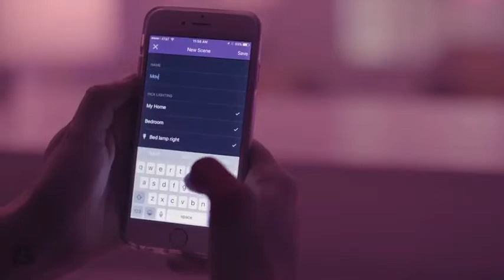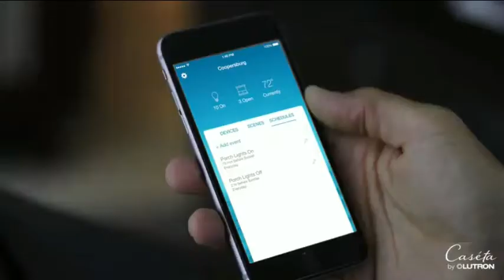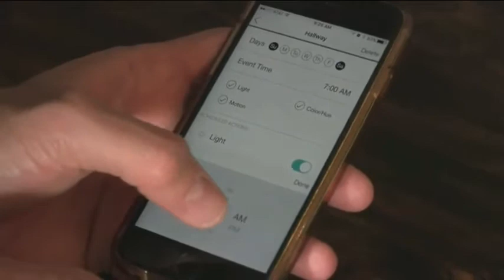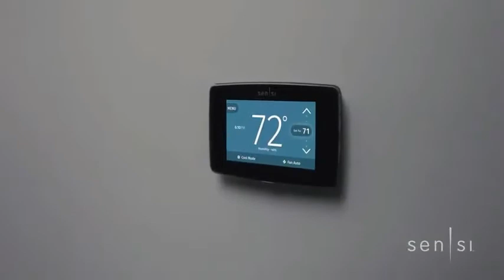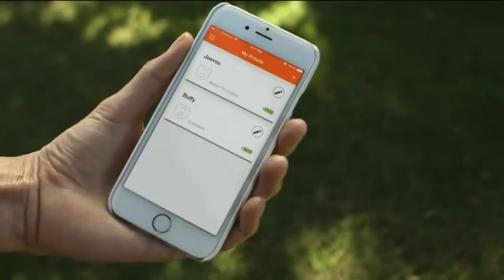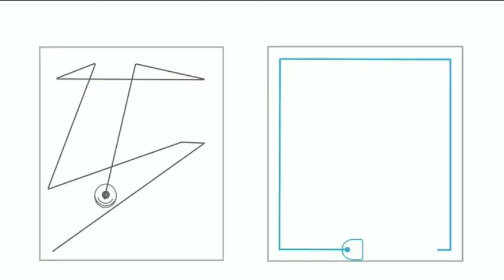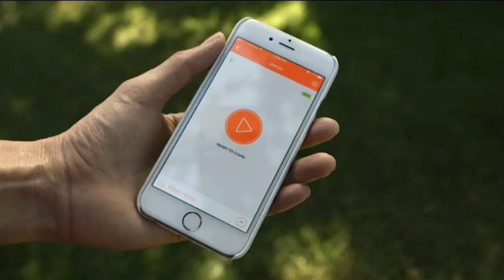7 best smart home devices that work with amazon alexa 2018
Alexa is an intelligent personal assistant, made popular by the Amazon. Echo Amazon is a hands-free speaker you control that is capable of voice interaction, playing audiobooks, streaming podcasts, setting alarms, making to-do lists, music playback,and providing traffic, weather, and other real time information.

This new smart home ai technology offers our first serious glimpse into the future of an intelligent home automation. Just ask Alexa to switch on a lamp, lock the front door, dim the lights, or increase the temperature.

7 best smart home devices that work with amazon alexa

1. Amazon Echo
    Echo Dot (2nd Generation) is a hands-free, voice-controlled
    device
    that uses Alexa to play music, control smart home devices, make
    calls, send and receive messages, provide information, read the
    news, set music alarms, read audiobooks from Audible, control
    Amazon Video on Fire TV, and more.

2. Philips Hue White LED Starter Kit
     Automate your lighting experience with Philips Hue and control
     your lights from home or away. Create light schedules from the
     Philips Hue App and never come home to a dark house.
     Requiring the Hue Bridge (sold separately) for the full Hue
     experience, these bulbs fit standard-size table lamps.

3. Lifx Color 1000
    Works with Amazon Alexa to support dimming, shades of white,
    and color settings through voice control (Alexa device sold
    separately)
    16 million colors and warm to cool whites
    Easy to set up, built in wifi - no hub required

4. Lutron Caseta In-Wall Wireless Smart Lighting Kit
    Works with Amazon Alexa to support dimming through voice
    control (Smart Bridge required, Alexa device and Smart Bridge
    sold separately)
    Replaces an existing switch and installs in 3 steps in as little as
    15 minutes; Ideal dimmer for all homes, as it does not require a
    neutral
    Can control up to 17 bulbs per circuit (based on 8.5W LED bulb,
    60W incandescent equivalent)

5. Haiku Home Haiku Light
    control. Controlled by IR remote (included), Alexa device sold
    separately. Brightnes: 1378 lumens (comparable light output to
    three 60W bulbs).
    More than 2 billion unique feature combinations, with motion
    sensing, color-temperature shifting and scheduling.

6. Emerson Sensi
    Connect Sensi thermostat to your home Wi-Fi network and
    control from anywhere via free mobile app (compatible with
    Integrates with Amazon Alexa for voice control and Wink smart
    home platforms, and works with Google Assistant and Google
    Home using the free Wink app.

7. Neato Botvac Connected Robot Vacuum
    Wi-Fi connected for ultimate control — use the Neato app to
    clean your floors from wherever you are and receive notifications
    D-Shape design with CornerClever technology cleans close to
    walls and into corners. Long lasting Li-Ion battery.
    LaserSmart mapping and navigation with real-time object
    detection scans and maps the room, plans, and methodically
    cleans-instead of just bumping around.